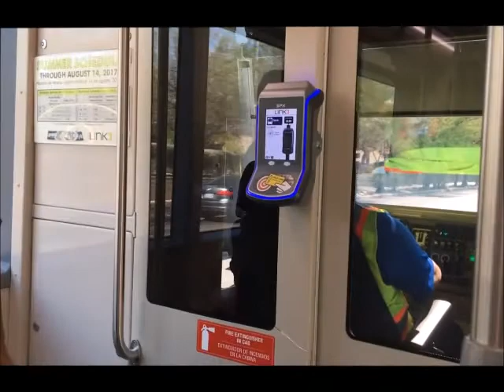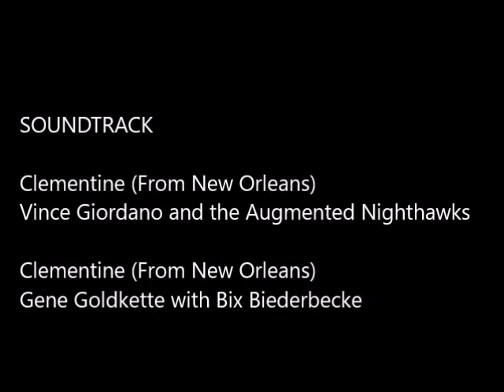OPT Last Sunday Run (11/30/2011)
This is a video (sorry for the poor quality) of Old Pueblo Trolley's last official scheduled run on Sunday October 30th, 2011 before shutting down for the Modern Streetcar Construction with my kids.  Later we take a ride on the Modern Streetcar.  As you can see we are very blessed to have this addition to Tucson.  Hope you enjoy!